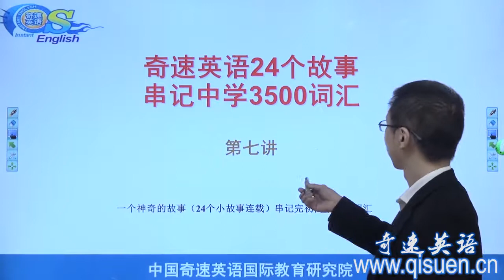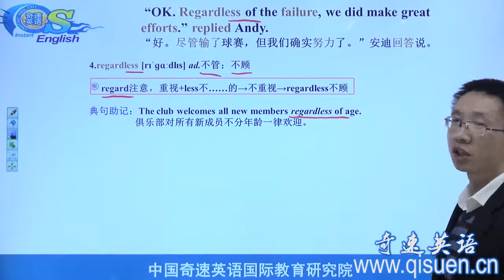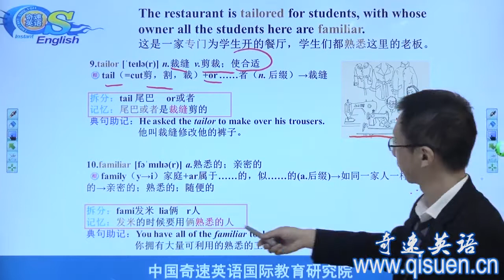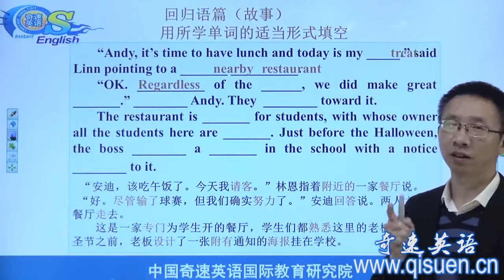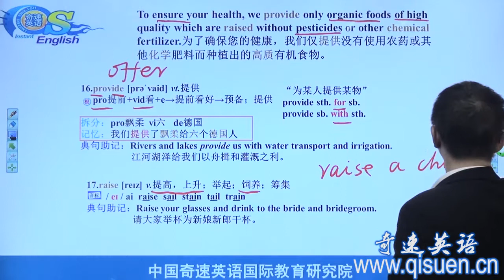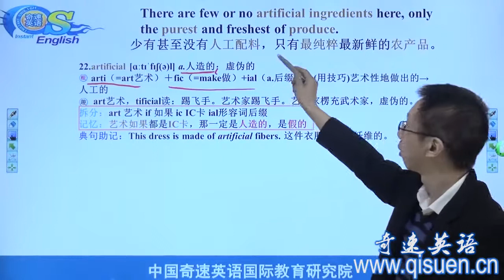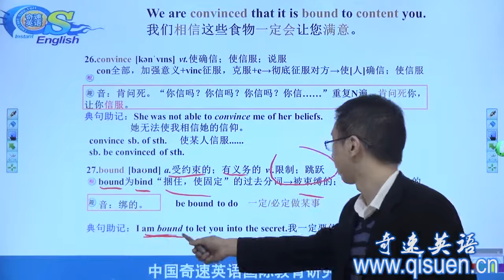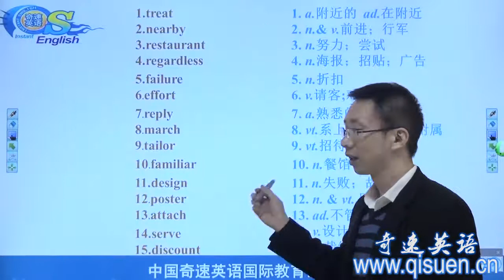24个故事串记 3500 词汇 高中版 第7讲 | 奇速英语